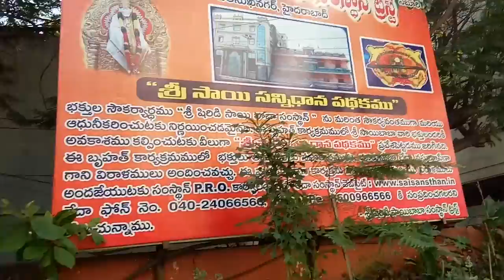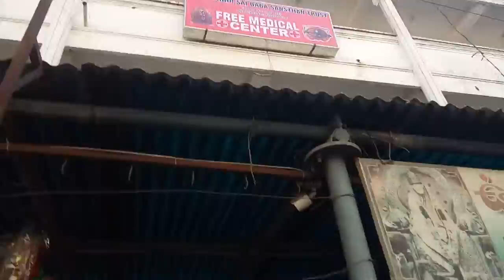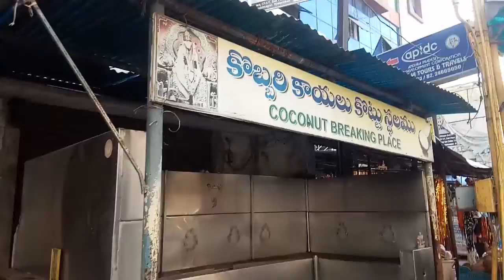Walk with venkat babu Shiridi sai baba temple dilsuknagar Hyderabad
visiting of sai temple dilsuknagar Hyderabad with venkat sir babu